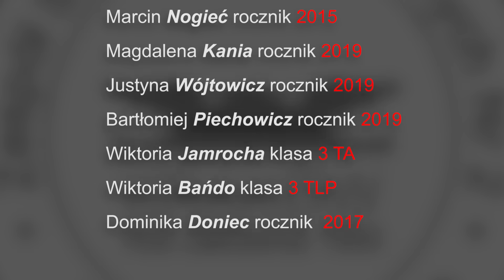Pożegnanie absolwentow 2020 "Zespół Szkół Ekonomicznych" nr 2 w Krakowie [OUTSOURCE]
Pożegnanie absolwentow 2020 "Zespół Szkół Ekonomicznych" nr 2 w Krakowie